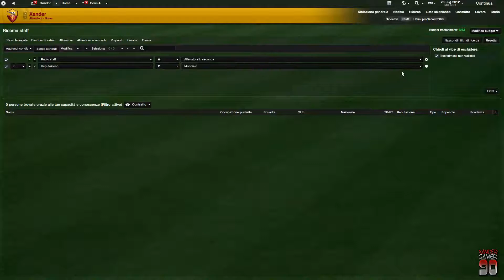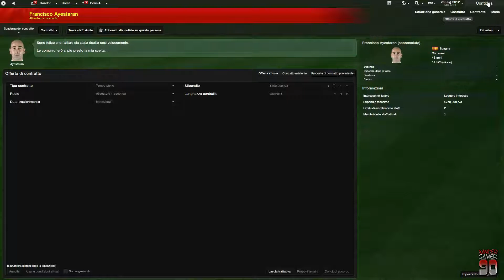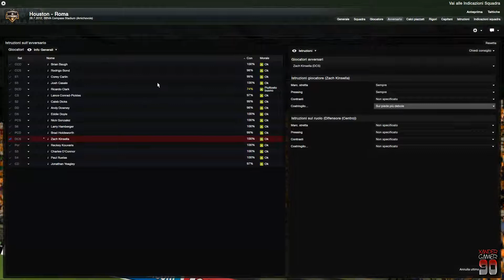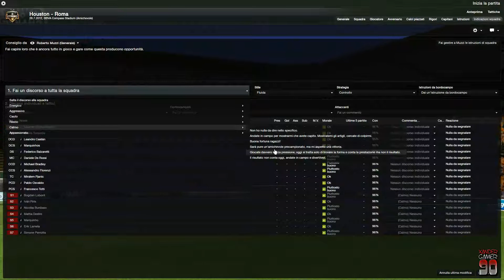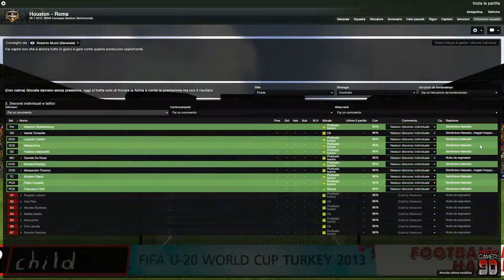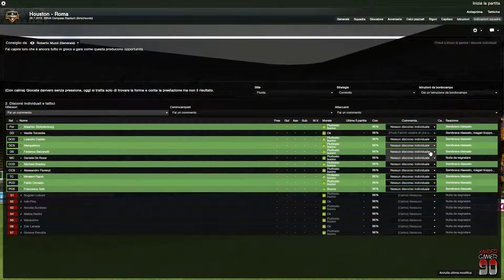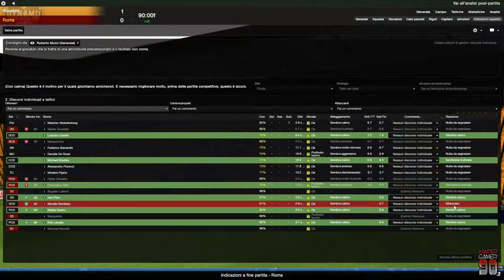COME GESTIRE LA SQUADRA SU FOOTBALL MANAGER (parte 2): Staff, pre-partita e istruzioni da bordocampo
Come dico anche nel video, questo è il MIO modo di gestire la squadra! Questo NON significa che sia l'unico modo valido o il migliore! Spero che possa comunque esservi utile!:)